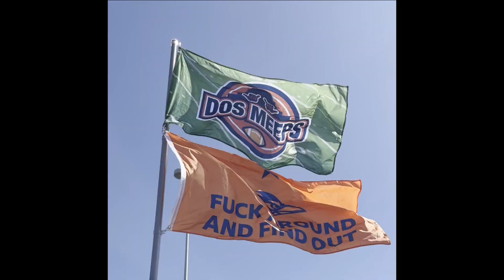USF at UTSA 2023 Takin' Care of Business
The Bama game version of USF went home after about 5 minutes into the 2nd quarter.